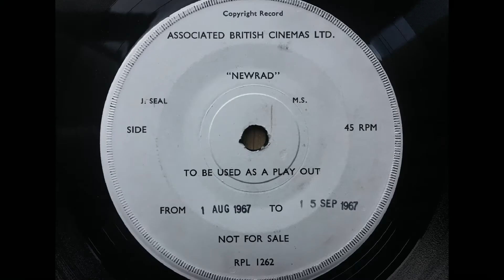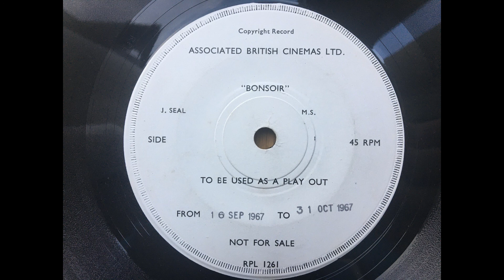ABC Cinemas - Play Out Music (1967) Vinyl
Vinyl 7-inch single used in the ABC (Associated British Cinemas) cinemas as the exit music after the end of the film, this single dates from 1967.

NEWRAD - 1st August 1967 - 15th September 1967
BONSOIR - 16th September 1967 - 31st October 1967